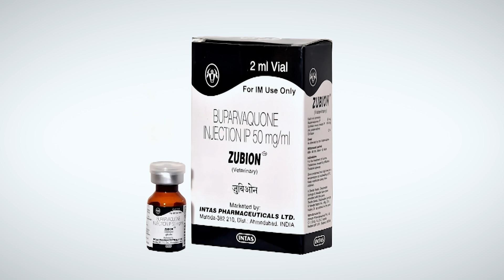गाय में 105 का बुखार, कारण और निवारण | High Fever in Cow and Treatment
इस वीडियो में मैं आपको बताऊंगा गाय में 105 का बुखार, कारण और निवारण | High Fever in Cow and Treatment ।

**Tags**